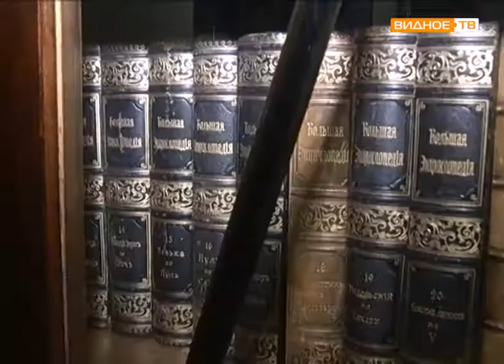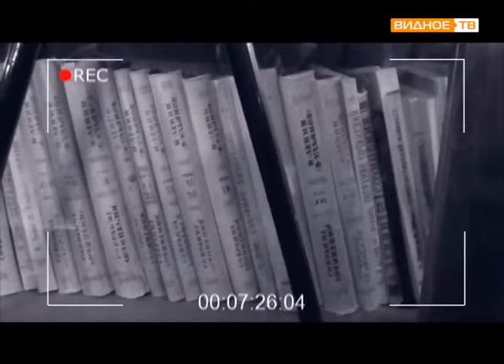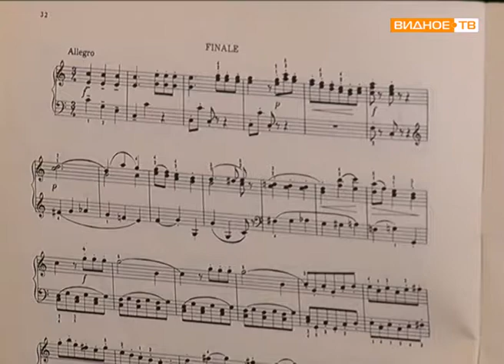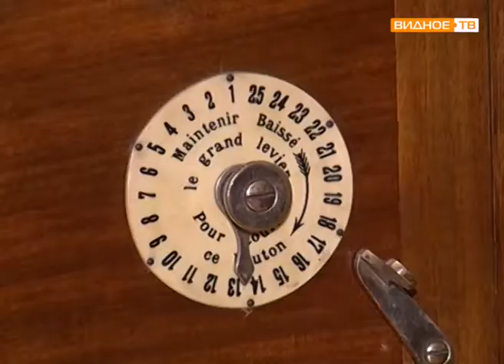Наше время выпуск №37